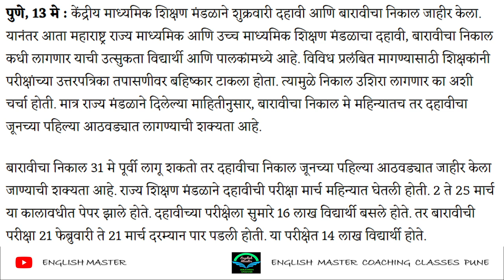✅ Maharashtra 10th,12th Board Exam Result 2023 Date 🔥|| SSC, HSC RESULT DATE 2023 🔥